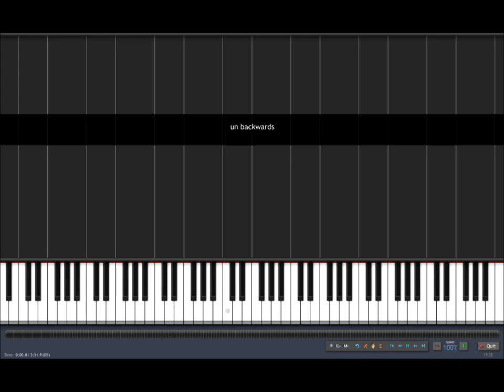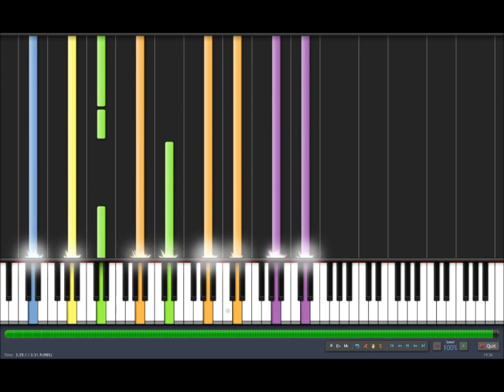Un Owen Was Her | Backwards | Synthesia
Son plays it backwards